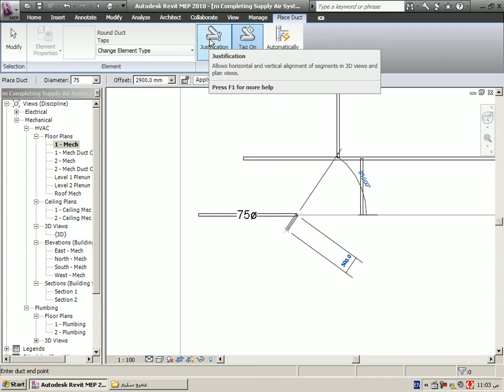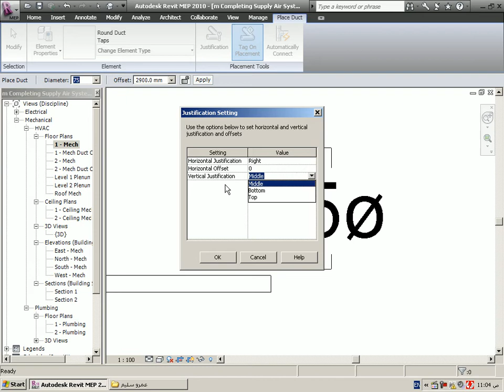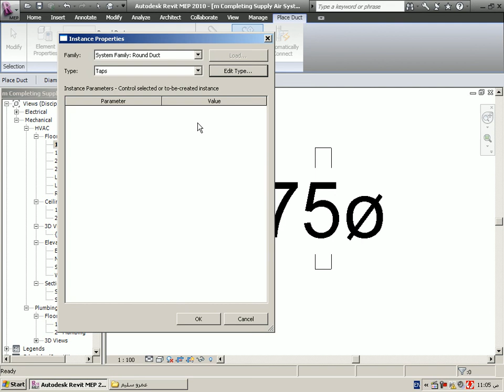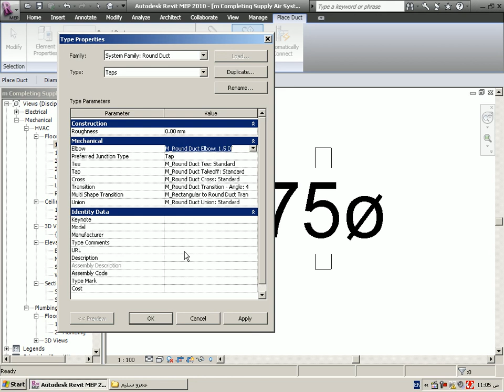1004 2 duct2